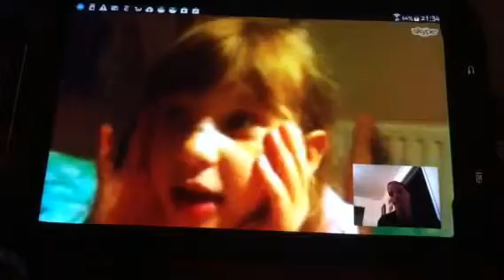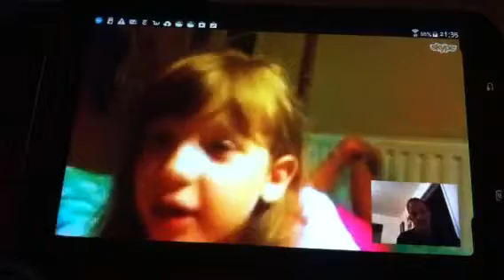Tyúk vagy a tojás ...